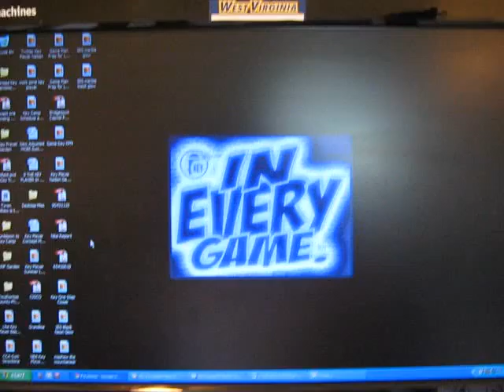Track Position Is Going to be KEY